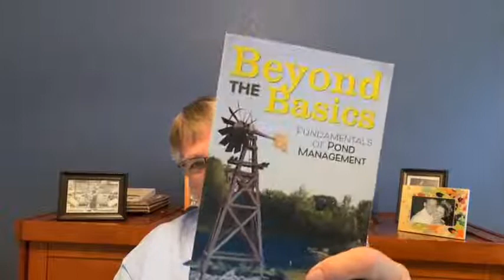Facebook Live 4.27.2022- Pond issues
Have a pond with issues? Or, do you have issues…and a pond? Either way, tune in for an hour of counseling. Join America’s pond whisperer and knower of things large and small, the one, only, fisheries biologist and editor of Pond Boss magazine, Bob Lusk for the next hour of banter. Bring questions, he’ll have answers! Still have questions?